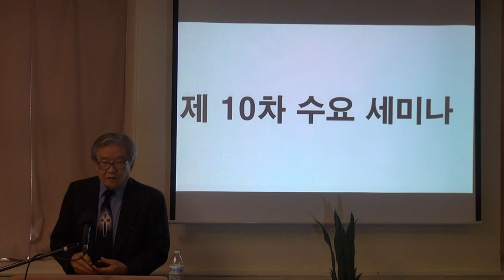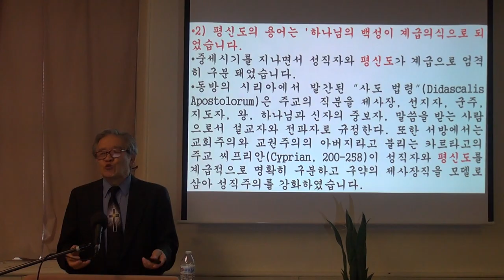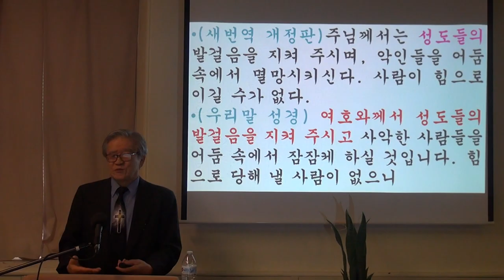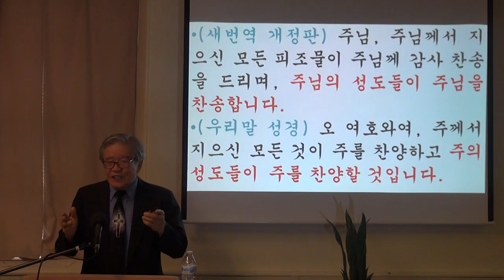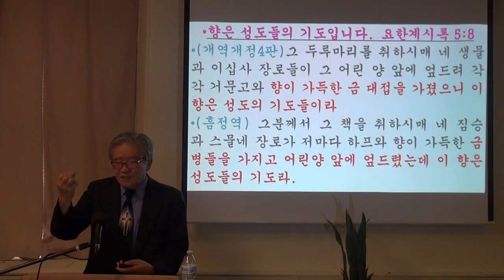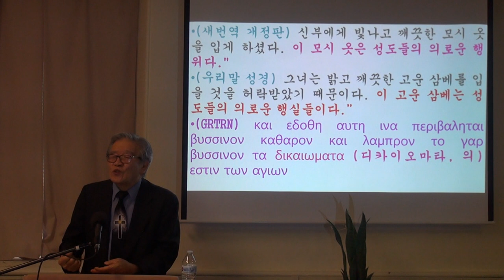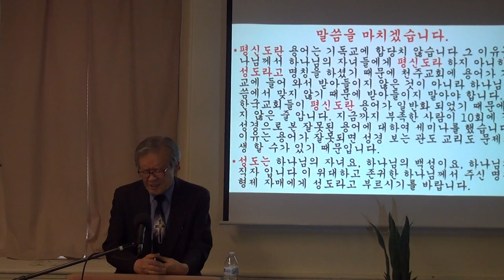류인곤목사(미국 필라델피아 다민족평화교회)"평신도와 성도의 차이"(제10차 수요세미나)